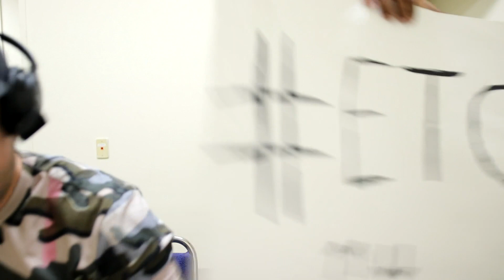Battle of the Brands #61: A GOLDEN RIVALRY!!! – UpUpDownDown Plays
He’s white-hot and continuing to pick up momentum – can anything stop the amazing run by SmackDown GM Austin Creed over the past few weeks? With fingers crossed, Raw GM Tyler Breeze aims to put on the best, most must-see show with a roster that is still plagued by injuries, as he attempts to slow his rival’s progress!

Follow UpUpDownDown for daily episodes!